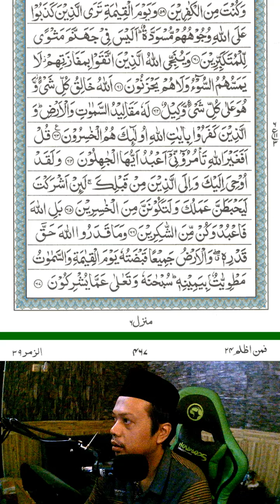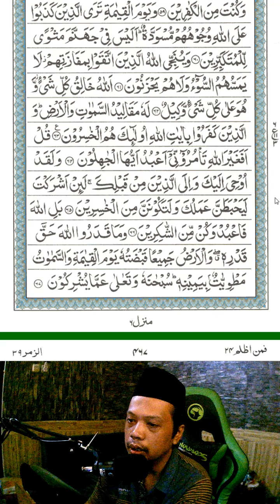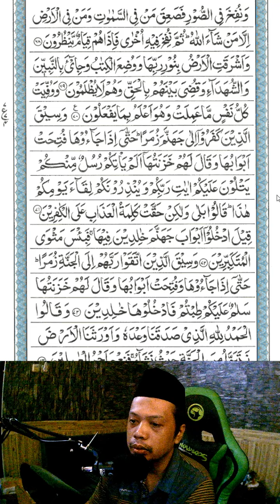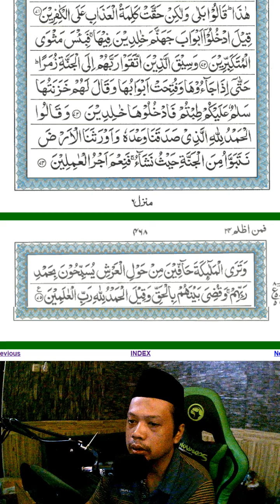039.3 Az Zummar 64-75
039.3 Az Zummar 64-75
Ayo Penuhi Medsos dengan Al-Quran
Baca Al Quran, Rekam  dan share